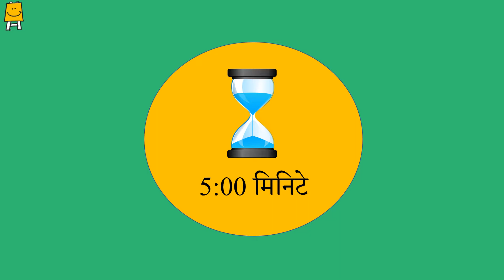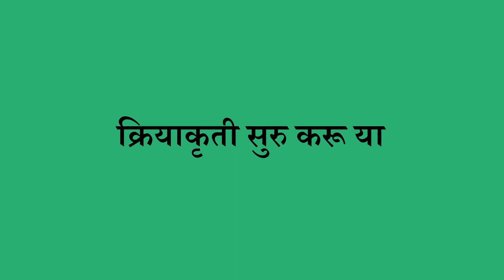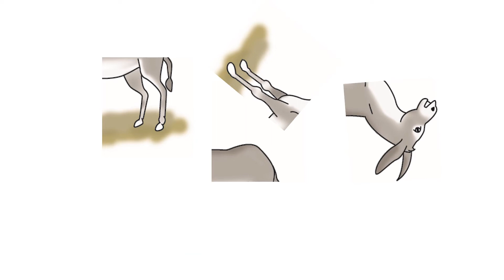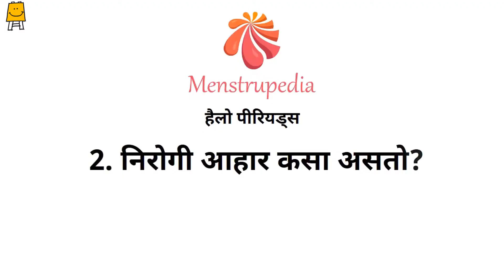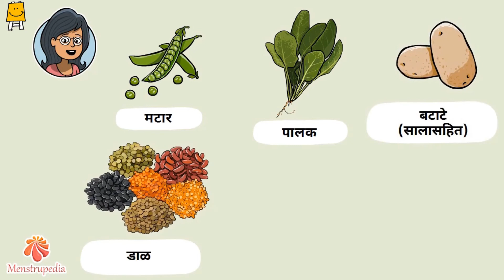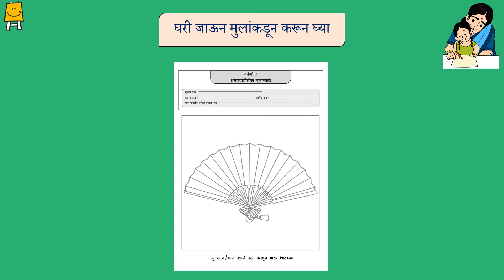Idea video for mother's groups - Week 9 (Marathi) | आयडिया वीडिओ- सप्ताह 9